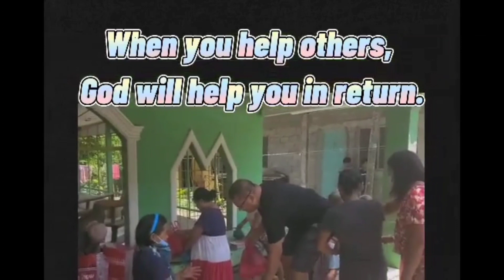YT INTRO#short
Learning is a none stop process.